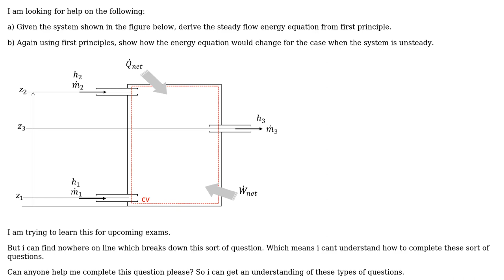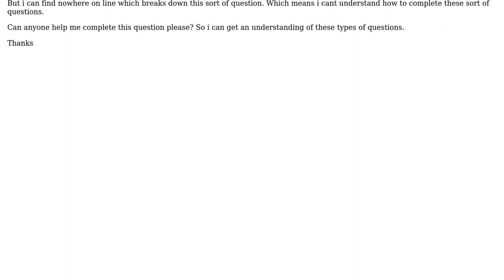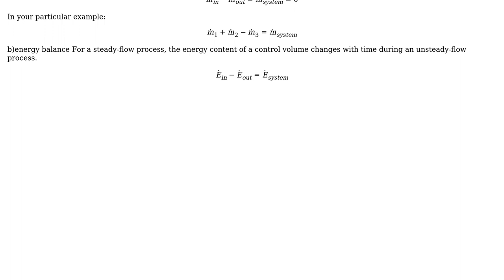Engineering: steady flow energy equation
With thanks & praise to God, and with thanks to the many people who have made this project possible! | Content (except music & images) licensed under CC BY-SA | Music | Images & others | With thanks to user Transistor user NMech user Kyle Anderson and the Stack Exchange Network Trademarks are property of their respective owners. You are responsible for your own actions.